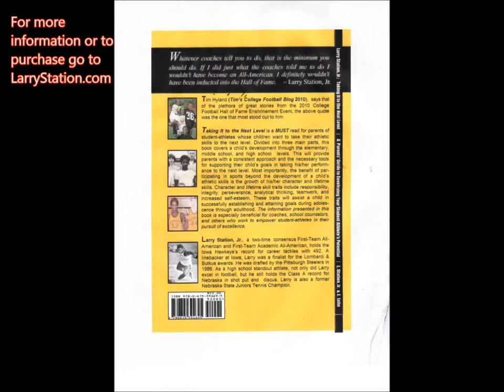Wisconsin Running Back TKO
Iowa Linebacker Larry Station tackles Wisconsin Running Back. Iowa vs. Wisconsin, 1985